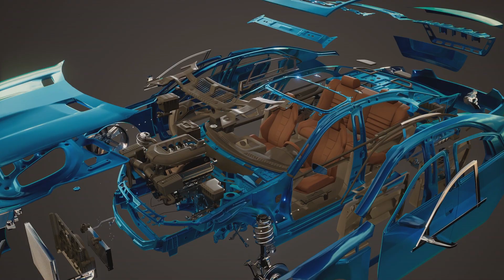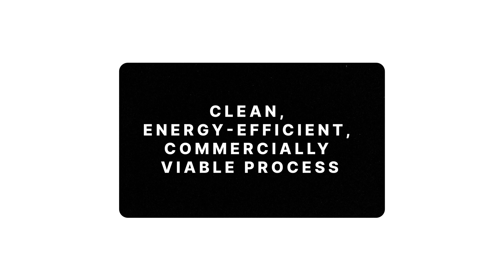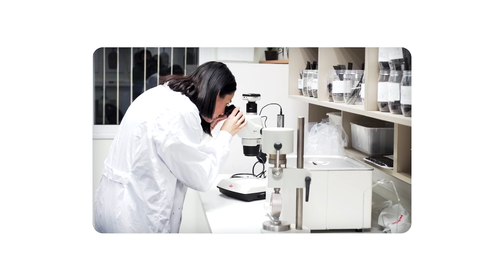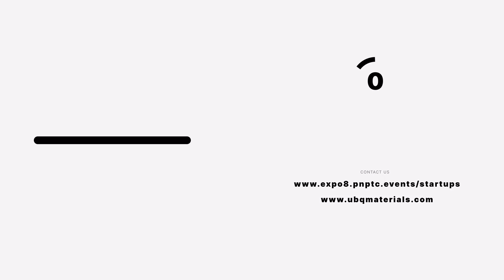Motherson × UBQ // STARTUP AUTOBAHN EXPO 8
This video was produced by Plug & Play Germany GmbH as part of STARTUP AUTOBAHN's EXPO 8 on September 23rd and 24th.

Under the motto “the sum of innovation is infinite”, Europe’s largest open innovation platform successfully showcased 30 new pilot projects focused on mobility, production, enterprise, sustainability and beyond.

In an attempt to reduce waste and make their products more sustainable, Motherson has teamed up with Israeli startup, UBQ Materials, to produce carbon neutral molded parts from UBQ’s polymer compound - converted from household waste. The team is working on determining its fit for automotive use in interior parts and are testing to ensure it is odor free and suitable for its intended use. The next step will be to produce an automotive exterior part using this compound and getting it to serial production in the future.